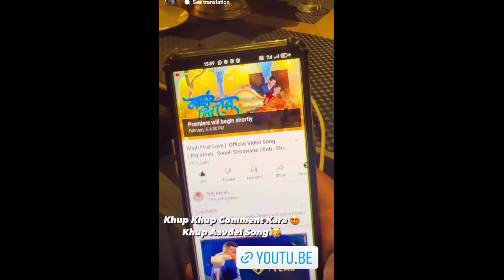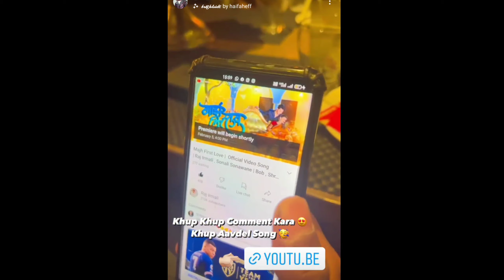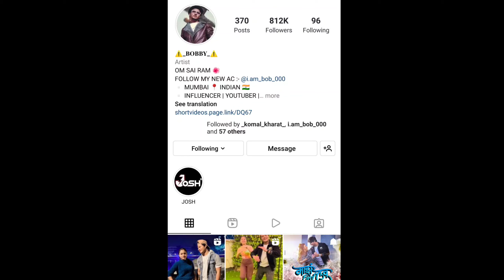Shraddha Pawar & Bob maz first love song | shraddha pawar Instgram live | bob komal Instgram live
maz first love - @Rajirmali

2nd channel - @Shiva204

thanks 💛